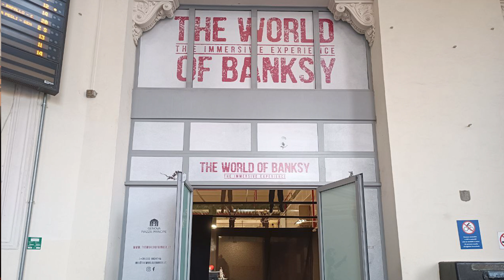THE WORLD OF BANKSY: vale la visita?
La mostra The World of Banksy è attualmente a Genova: vale la visita? Ecco il nostro parere!